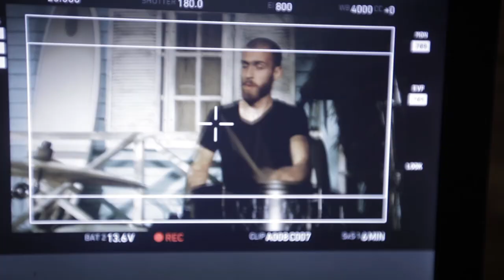Backstage - Съемки клипа на песню «Кто со мной?» проекта "Тринадцатая нота"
2 апреля 2016 года авторский вопрос: «А вы со мной? А кто со мной?» был актуален как никогда. Съемки клипа на песню «Кто со мной?» проекта "Тринадцатая нота" прошли именно в этот день и именно под таким девизом. Сплоченность идеей, единство духа и работу на результат проявили на площадке и солисты группы, и вся съемочная команда, не исключая актеров массовки. Задействованных лиц в съемке клипа было порядка 35 человек. Пронизывающий ветер, снег с дождем, грязь, проблемы с сотрудниками правопорядка и служителями церкви, сложности с реквизитом и оборудованием – стоически выдержаны и преодолены.
Съемки клипа продолжались более 18 часов, сюжетно в 6 локациях: на открытом воздухе, в транспорте и в студии.
Идея клипа: Руслан Миру
Продюсер и режиссер: Руслан Миру
Оператор: Кирилл Пашовкин
Благодарим Всех за активное участие и дружескую обстановку в рабочей атмосфере. Солистам группы отдельное спасибо за стойкость и терпение.
Премьера клипа назначена на конец апреля 2016 года.